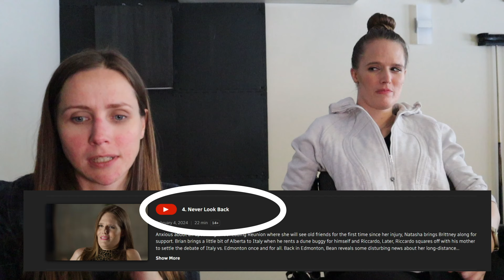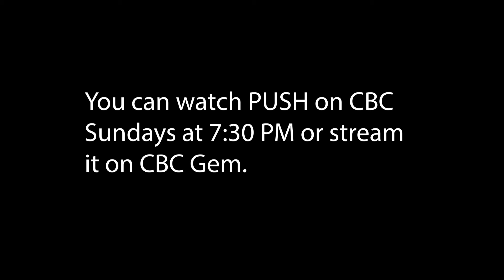Reacting to hard moments on our TV show PUSH | hating able-bodied people and watching things we miss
My friend Tash and I sit down to watch the latest episode of PUSH that aired on Sunday, February 4th, 2024 and react to the hard moments we shared. We let you in on what was going on for us behind the scenes during the episode and shed some light on the challenging feelings we experience as wheelchair users.

To sign up for my email list and get weekly (mostly!) emails with advice on how to live a healthy, happy, awesome life in a wheelchair just click the link below: